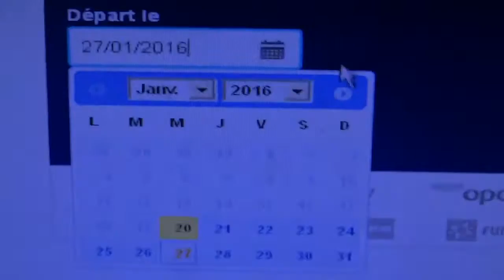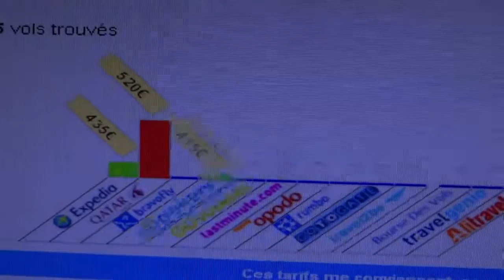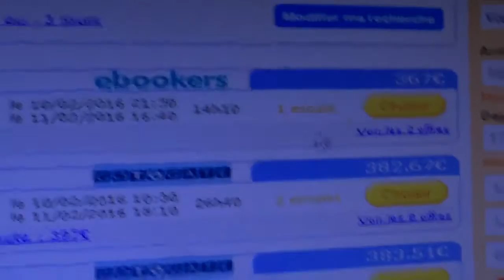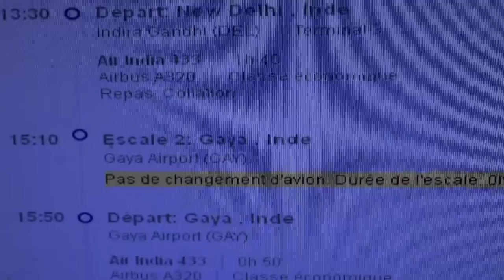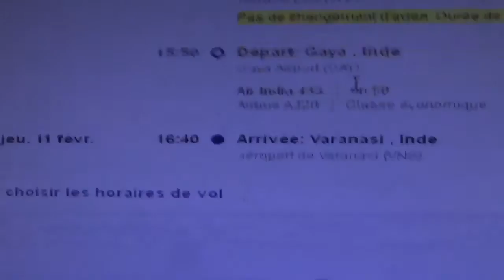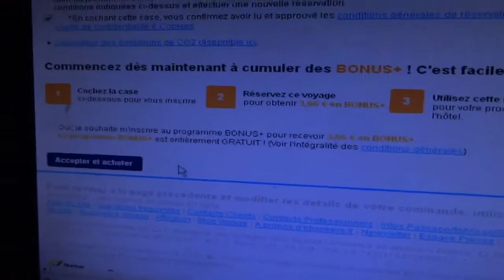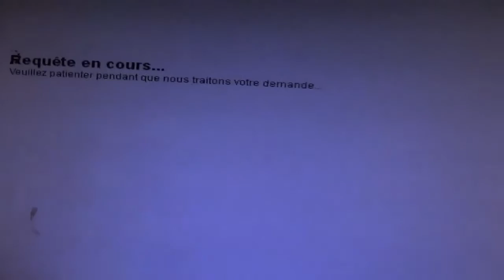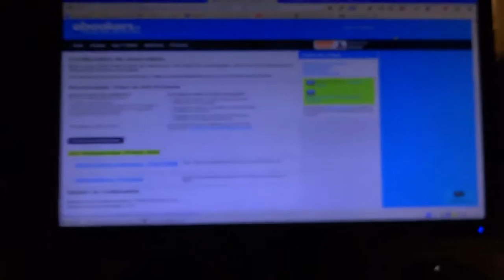Booking live my flight ticket to travel the world !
To make things be interactive and allow you to follow my journey step by step I have decided to record LIVE the moment I've booked my 1st one way ticket to start my journey traveling the world :)
I have decided to change a few things regarding the start of my world travel..